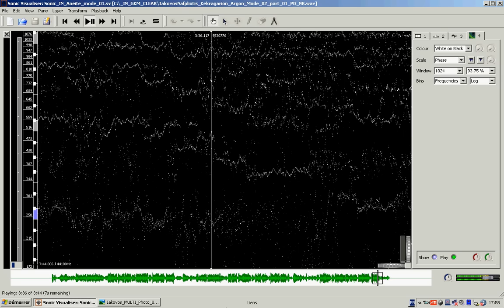IN psaltis Kekragarion Argon Iakovou mode 02 Part 01 PC NR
Ἀντι σισσο πορνο μπεκρύδικον RECORD (ASPB LABEL)

You are listening to early 20th century recordings of Iakovos NAFPLIOTIS (usually accompanied by his student, Konstantinos PRINGOS), the way PSALTIKI had been SAFEKEPT until then, before it fell in the hands of contemporary «musicology researchers» and other MUTATORS of this Holy Tradition.

Βιογραφικὰ σημειώματα παρά ΓΚΜ
 Biographical notes on Iakovos by GKM

Διὰ νὰ διατηρήσωμεν τὸ κατὰ δύναμιν τὴν ψαλτικήν μας τέχνην ἐκ τῆς συγχρόνου ΝΟΘΕΥΣΙΣ αὐτῆς παρὰ τῆς ΠΛΕΙΟΨΗΦΕΙΑΣ τῶν καλλιτεχνῶν#, φορέων τε καὶ μουσικολογούντων εἰδηκῶν#, καλπακιο φορούντων Ἀρχόντων# κτλ, τουτέστιν, ΑΛΛΟΙΩΤΩΝ μουσικῆς γραφῆς τε ἀλλὰ καὶ προφορικῆς παραδόσεως,
θὰ ἕπρεπε νὰ κάμνωμεν ΤΑΚΤΙΚΗΝ ἀκρόασιν  μὲ στόχον
 τὴν ΜΙΜΗΣΙΝ τοῦ ΠΑΤΡΟΠΑΡΑΔΟΤΟΥ ψαλσήματος τοῦ ἀειμνήστου
 Ἄρχοντος Πρωτοψάλτου τῆς Ἁγίας καὶ Μεγάλης τοῦ Χριστοῦ Ἐκκλησίας

Ἰακώβου Ναυπλιώτου τοῦ Μεγαλοπρεποῦς

ἴνα ΚΑΤΑΠΟΛΕΜΙΣΩΜΕΝ τὴν σύγχρονον
ΕΚΘΥΛΗΚΕΥΣΙΝ, ΑΝΑΝΔΡΙΑΝ, ΜΕΘΥΣΟ συμπεριφοράν, ΔΥΣΑΡΘΡΙΑΝ
καὶ οἰανδήποτες ἄλλην ΠΑΡΔΑΛΟΣΙΝΗΝ# ἐκ τῶν ὀποίων πλήτεται ἡ σύγχρονος κοινωνία,
ἐπιταχεστέρως δὲ ἡ ΕΛΛΗΝΙΚΗ,
ἐφ ὄσον ἡ ΔΙΗΣΘΗΣΙΣ ἔχει ἐπεκταθεῖ ΕΩΣ τὴν ΕΚΚΛΗΣΙΑΝ καὶ, ἰδιαιτέρως, τὰ ΑΝΑΛΟΓΙΑ.

Ἔναντι  τοιαύτης ΤΡΑΒΕΣΤΟΠΟΙΗΣΕΩΣ τοῦ ΕΛΛΗΝΙΚΟΥ ΗΘΟΥΣ,
ὄπως σφυγμομανομετρήται# ἀπὸ τὰ τῶν καλλιτεχνῶν# ᾄσματα#,
ἐν τῷ λαϊκῷ τε καὶ ἐκκλησιαστικῷ τομέᾳ
(ἐντελῶς συγχυσμένα# ἐπὶ τῶν ἡμερῶν μας)
ἀλλὰ καὶ θεάματα# μέσῳ τῶν ΜΜΕ,
θὰ ἔπρεπε νὰ ΑΝΤΙΣΤΑΘΗ ὁ ΚΑΘΕ ΕΛΛΗΝ ΟΡΘΟΔΟΞΟΣ

Ὄσον ἀφορᾶ τὴν ψαλτικὴν, ΥΠΟΓΡΑΜΜΟΣ καὶ ΤΥΠΟΣ ἦτο καὶ ΠΑΡΑΜΕΝΕΙ ὁ
Ἰάκωβος Ναυπλιώτης ὁ Μεγαλοπρεπὴς